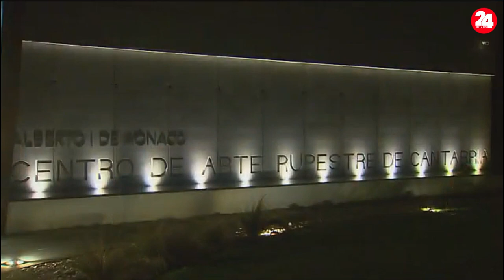MENSAJE DE NAVIDAD DE LA PRESIDENTA DE CANTABRIA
La presidenta de Cantabria, María José Sáenz de Buruaga, ha mostrado en su primer mensaje de Navidad su confianza en las capacidades de la comunidad autónoma para estar "a la cabeza" del progreso y del bienestar en España, para crear empleo y riqueza y para convertirse en la "tierra de las oportunidades que merece ser".

"Tengo una inmensa fe en Cantabria, la mejor región del mundo. Lo tenemos todo para poder ser y hacer lo que queramos, para ser la vanguardia de soluciones valientes y hacer de Cantabria una tierra líder", ha dicho Buruaga en un mensaje grabado en el Centro de Arte Rupestre (CAR) de Puente Viesgo, en vísperas de su apertura al público, que será "en los primeros días de enero".

La presidenta ha reiterado que este año 2023 que ahora finaliza ha supuesto el inicio de una "etapa de cambio" en la comunidad a partir de las elecciones autonómicas del pasado mes de mayo y la llegada del nuevo Gobierno del PP. Cambio que pasa por "reconstruir" la sanidad pública, reducir las "insoportables listas de espera" y avanzar hacia una educación de excelencia y un sistema "puntero" en investigación e innovación, ha dicho.

También, ha añadido, por fortalecer el trabajo de los ganaderos y las gentes de la mar, hacer efectiva la igualdad de oportunidades en el medio rural, prestar una mejor atención a los mayores y a las personas dependientes, apoyar a las familias y procurar las condiciones para que los jóvenes no tengan que marcharse fuera en busca de un futuro. "Esa es la Cantabria pujante, fuerte y próspera que queremos y hemos empezado a construir", ha señalado Buruaga.

A su juicio, el mejor instrumento para empezar a materializar ese proyecto de cambio es el presupuesto para 2024 que se aprobó ayer en el Parlamento, unas cuentas que, según ha destacado, van a vehicular la "agenda de reformas" del Gobierno y a propiciar "el vuelco" que necesita la región.

Lo van a hacer "con la bajada de impuestos más ambiciosa de la historia de la autonomía, con una inversión pública nunca antes vista en Cantabria, con menos cargas burocráticas, con la vuelta al régimen de construcción de viviendas unifamiliares en suelo rústico, con el impulso a la vivienda social o con la puesta en marcha de obras de infraestructuras por todo el territorio regional", entre otras medidas que ha puesto de relieve la presidenta.

COLABORACIÓN DEL ESTADO

Sin embargo, ha incidido en que la comunidad tiene aún "muchos retos" por delante que no solo obligan a "unir las fuerzas de Cantabria" para superarlos, sino que requieren también de la colaboración del Estado para afrontar los "déficits y amenazas" existentes.

En primer lugar, ha aludido al aislamiento en materia de infraestructuras y ha reclamado la conexión ferroviaria con Europa, la llegada de la alta velocidad, la modernización de las cercanías y la construcción de la terminal intermodal de La Pasiega.

"No estamos pidiendo ser más que nadie, pero no vamos a permitir ser menos que nadie. Pedimos lo que es justo y lo que ya tienen otras regiones de nuestro entorno", ha enfatizado la 'popular', que también se ha referido al "desamparo" de la industria debido al coste de la energía y a la "hiperprotección del lobo" frente al ganadero.

También, ha aludido a la actual situación política de España para criticar que "no puede ser que una persona o una minoría decidan nuestro futuro y nos impongan lo que no queremos". La jefa del Ejecutivo regional ha trasladado el compromiso de Cantabria con la unidad y con la integridad territorial del Estado, pero ha asegurado que se resistirá "por todos los medios a cualquier trato injusto que ponga en peligro la igualdad entre españoles y la solidaridad entre las regiones".

CAR DE PUENTE VIESGO

Buruaga ha querido pronunciar su primer mensaje navideño como presidenta desde el Centro de Arte Rupestre de Puente Viesgo, en vísperas de su apertura al público, para ensalzar el patrimonio arqueológico y paleolítico de Cantabria. Allí, se ha mostrado convencida de que este nuevo equipamiento cultural va a contribuir a generar oportunidades económicas y de empleo en toda la comarca pasiega y a mejorar las ya de por sí "cifras récord" de ocupación turística.

Pero por encima de la historia y de la riqueza patrimonial, paisajística y gastronómica de la comunidad autónoma, "tierra maravillosa" que "atrae y atrapa", la presidenta se ha mostrado orgullosa de los hombres y las mujeres de Cantabria, "gente valiente, luchadora y honesta" que constituye el principal valor de la región. Por último, Buruaga ha deseado unas felices fiestas a todos los cántabros y les ha deseado salud, trabajo, amor y suerte en 2024. "Sé que no hay nada que todos juntos no podamos realizar", ha concluido.